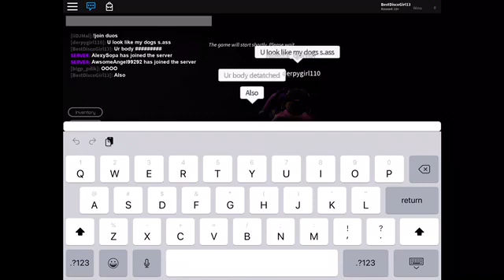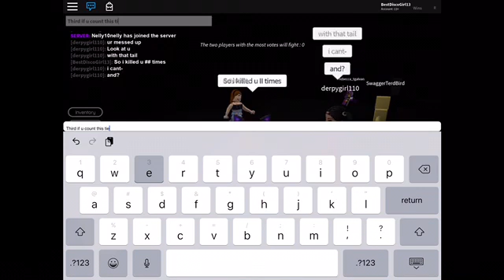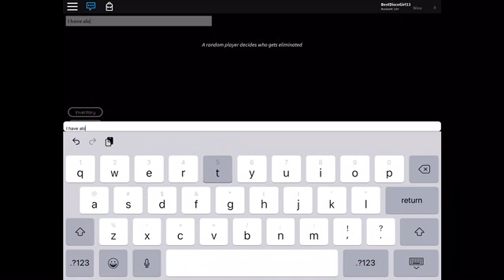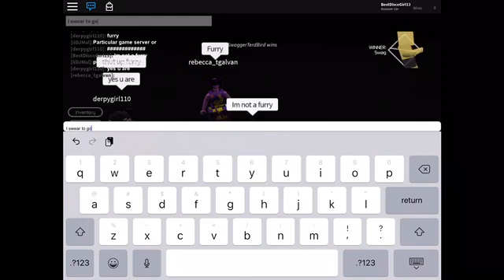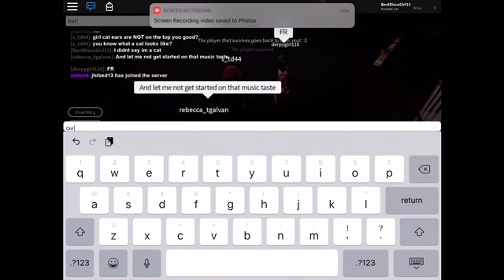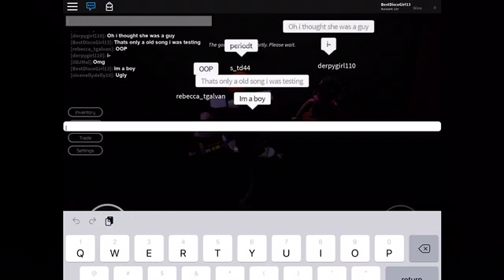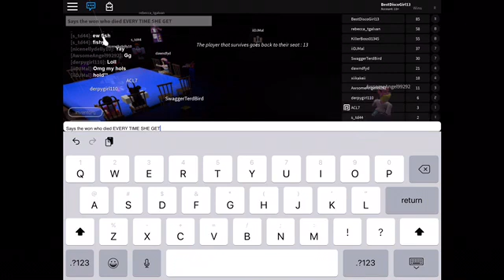Toxic Dora gone Savage/ Break point/ ROBLOX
Please report her she started saying this after she randomly accused me as killer and told everyone to vote me when I was playing music.